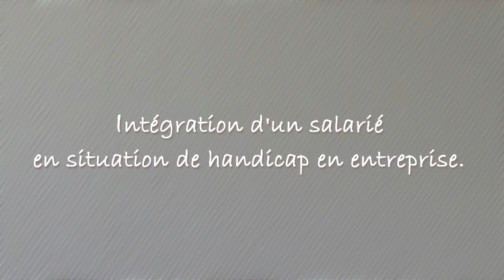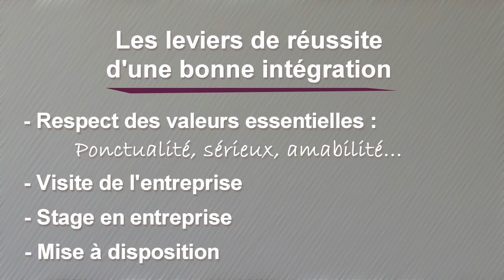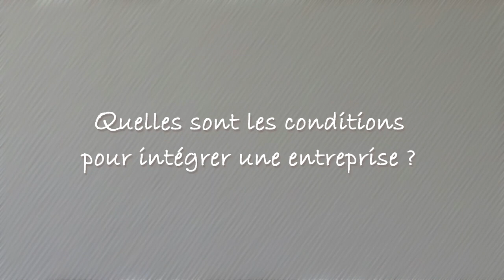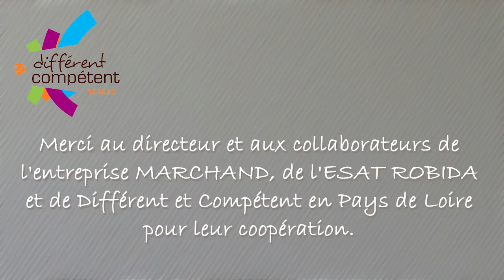Intégrer un salarié en situation de handicap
Passer de l'Ésat* à l'entreprise : quelles sont les étapes ?
L'expérience de Frédéric, salarié chez Marchand (décoration et rénovation).

* Établissement et service d'aide par le travail